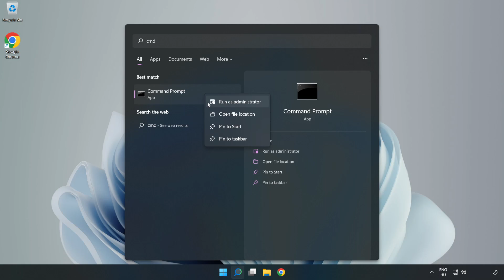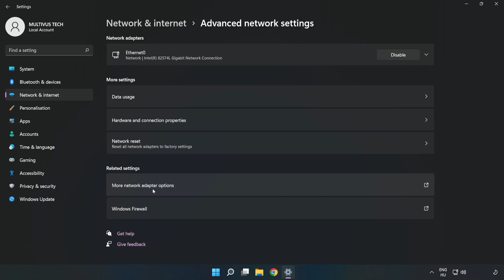How to FIX Max Payne 3 High Ping!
I'm going to show How to FIX Max Payne 3 High Ping!